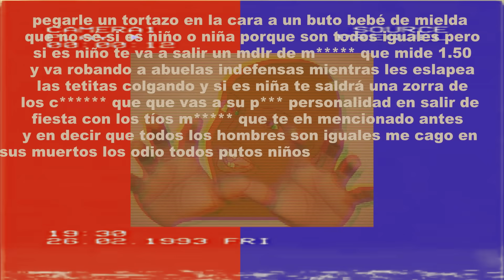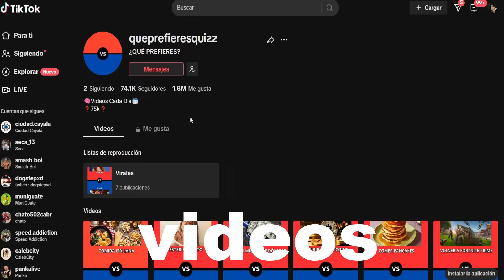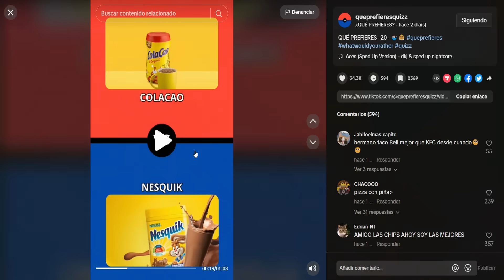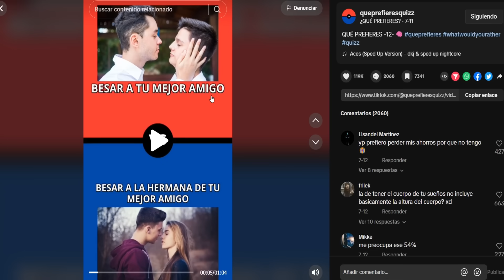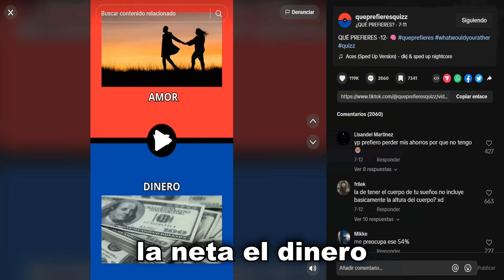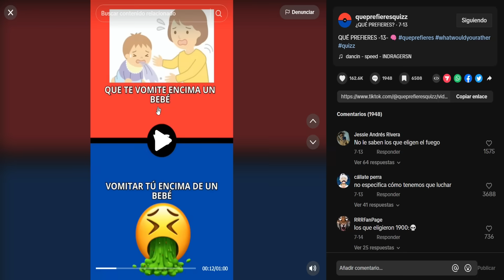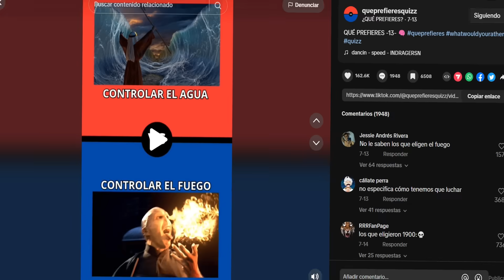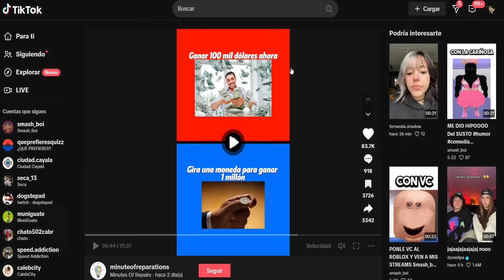Tienes que elegir solo una 💀